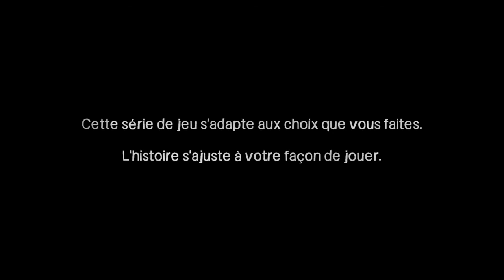The Walking Dead Telltale Let's play FR - épisode 1 - Un prisonnier en fuite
Bonjour, on se retrouve sur un nouveau let's play. On commence la série des walking dead faits par Telltale. J'espère que cette aventure vous plaira